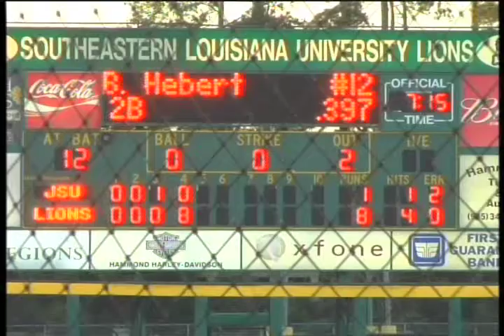Inside Southeastern Baseball - Show 10 (part 1 of 4)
Inside Southeastern Baseball with head coach Jay Artigues